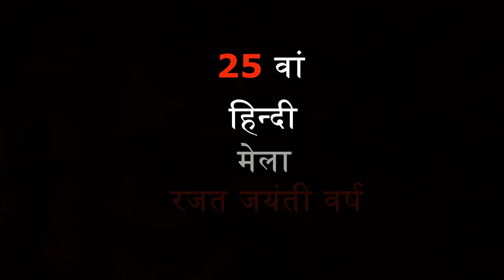हिन्दी मेला रजत जयन्ती वर्ष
सांस्कृतिक पुनर्निर्माण मिशन पिछ्ले 25 वर्ष से हिन्दी मेले का आयोजन कर रहा है। आप भी मेले में आयोजित होने वाली विभिन्न साहित्यिक व सांस्कृतिक प्रतियोगिताओं में भाग ले सकते हैं। - वीडियो सौमित्र आनन्द द्वारा निर्मित